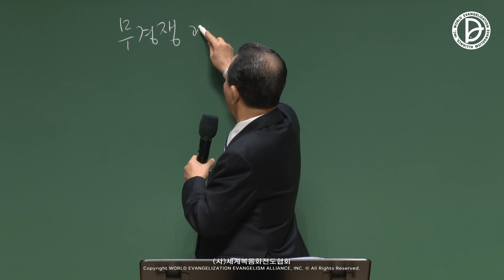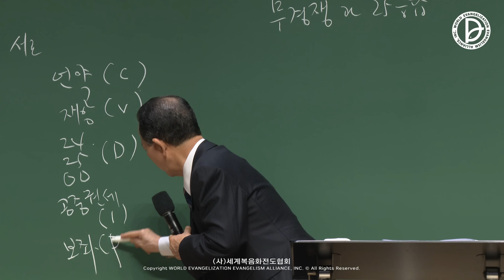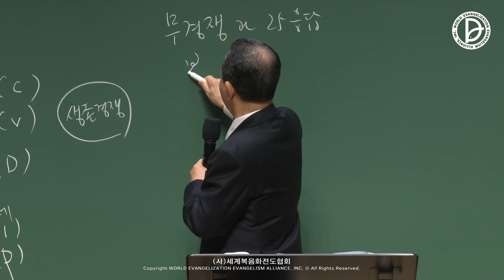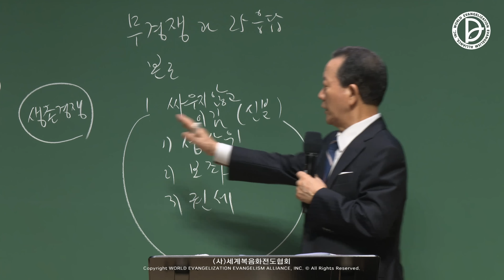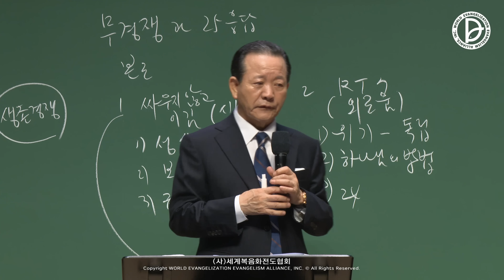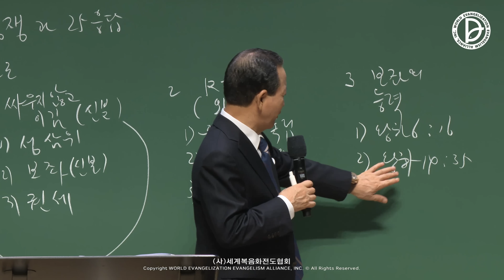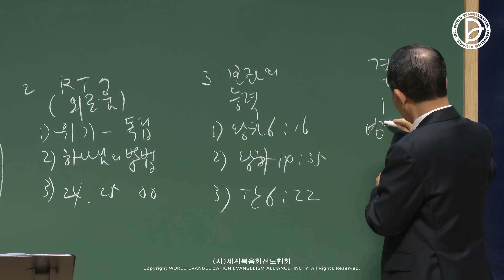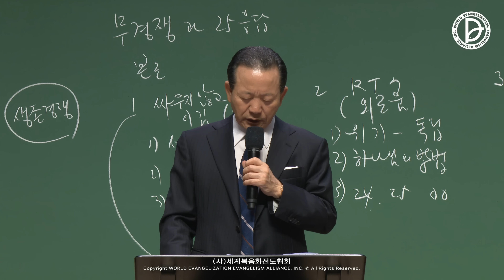[ 4K ] 2023.08.13. 구역공과 33주차 「무경쟁과 25응답」 (왕하 6:8-23)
구역공과 33주차
「무경쟁과 25응답」
(왕하 6:8-23)